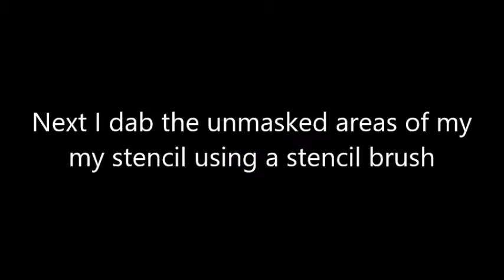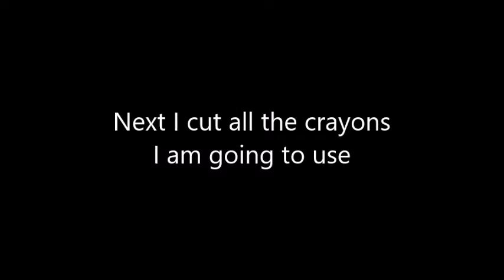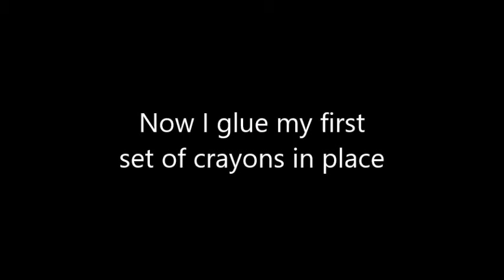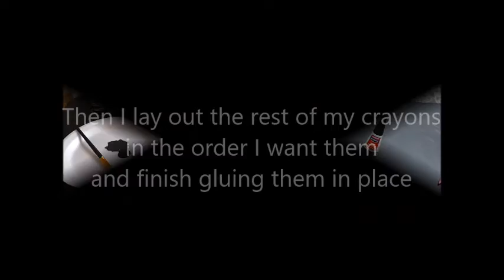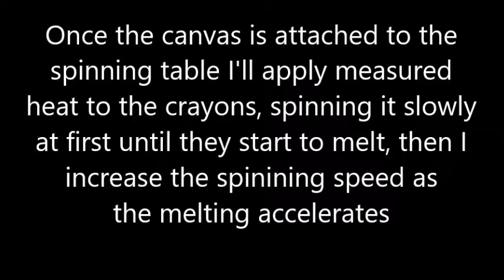Crayon Spin Art